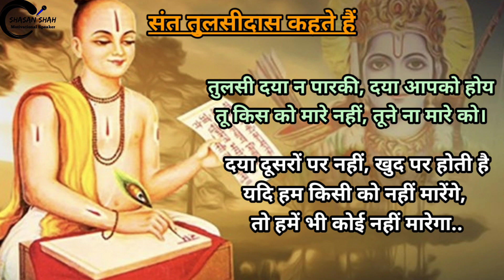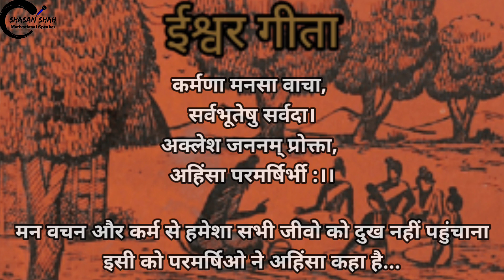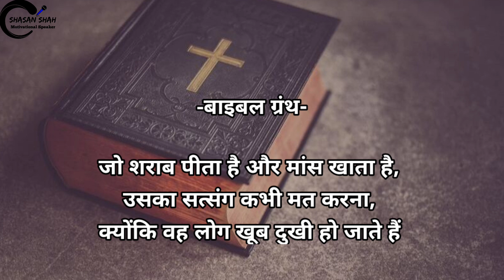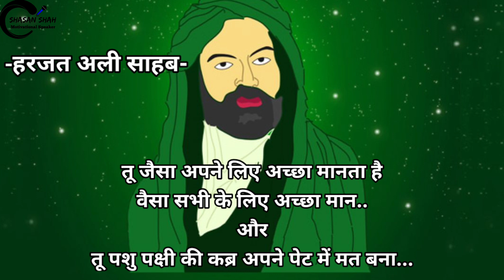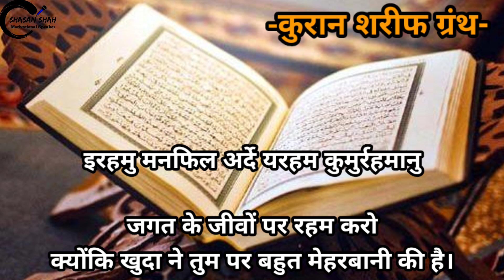जिस धर्म मे हिंसा है वो तो धर्म ही नहीं।।अहिंसा परमो धर्म।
धर्म कोई भी हो
उस धर्म के मूल में अहिंसा है।
ओर जिस धर्म मे हिंसा है
वो तो धर्म ही नहीं।।